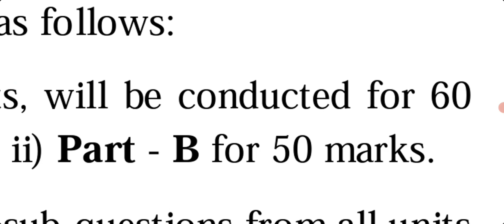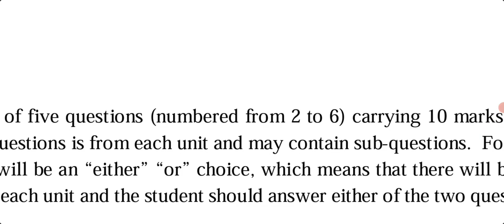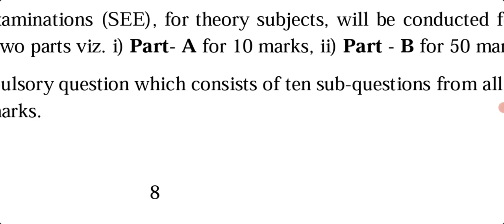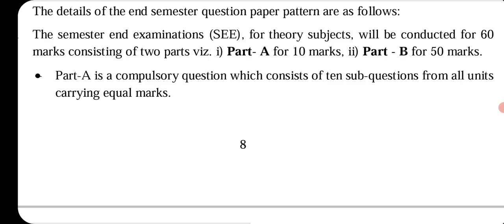B-TECH 1ST YEAR SEM EXAM PATTERN JNTUH R22